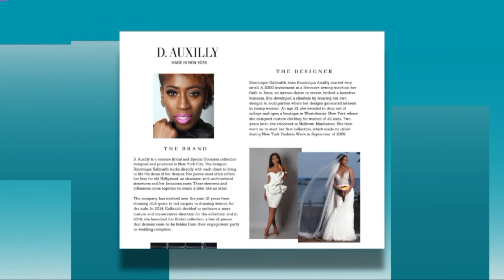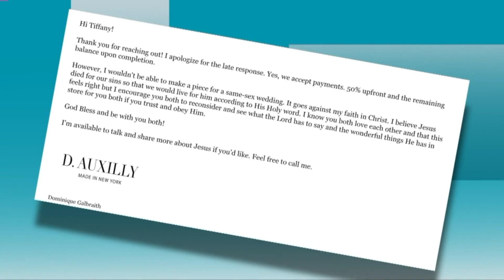Couple Says Wedding Dress Designer Refused Their Business Because of Their Sexual Orientation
A St. Louis couple said a wedding dress designer refused to make a garment for them, saying it goes against her faith.